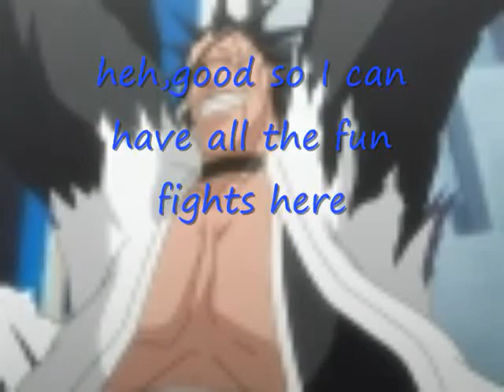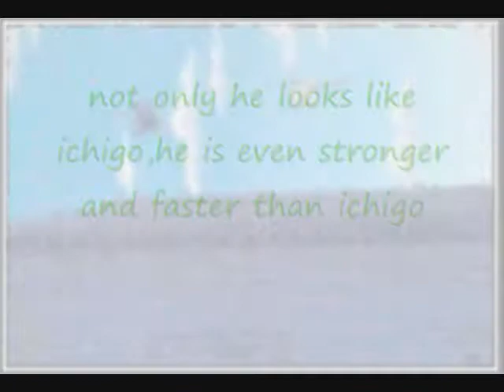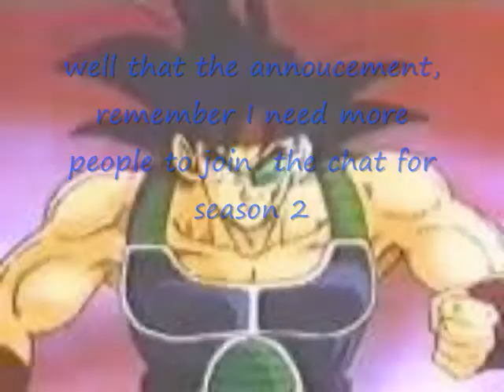chat annoucement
READ THIS FIRST I need more people to join my chats for season 2 and NARUTO DONT SAY THE REASON OR I WILL GET VEGETA!!